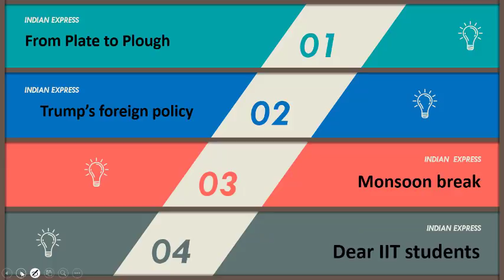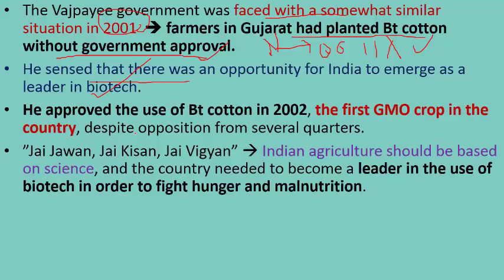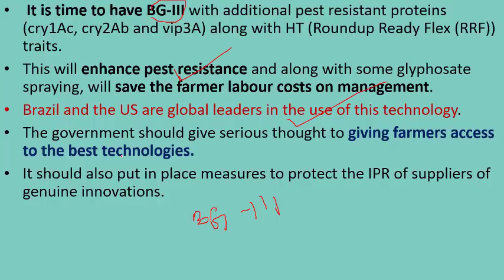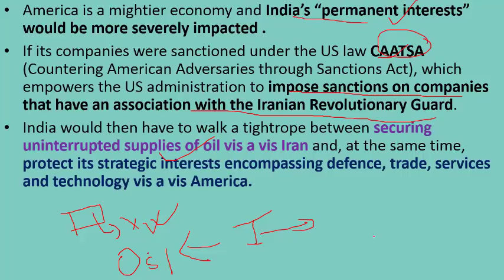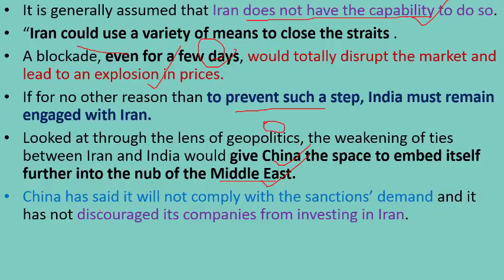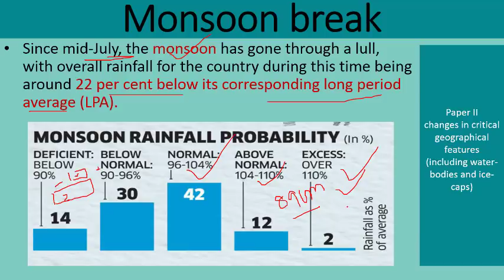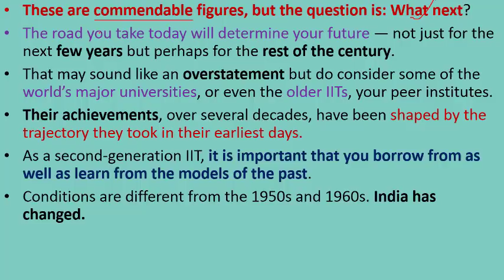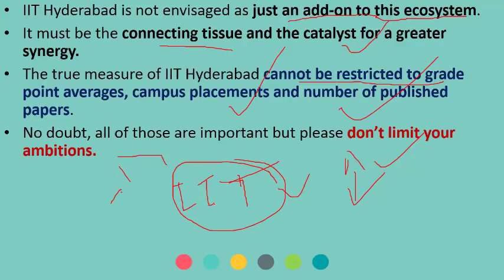THE INDIAN EXPRESS EDITORIAL NEWSPAPER ANALYSIS - 6 August 2018 - [UPSC/SSC/IBPS] CURRENT AFFAIRS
THIS VIDEO CONSIST OF DETAILED DISCUSSION OF TODAYS THE INDIAN EXPRESS EDITORIAL. VARIOUS ISSUES RAISED IN THE NEWSPAPER ARE DISCUSSED ELABORATELY II HINDI.

Today's edition includes :

1. From Plate to Plough
In this article, we will elaborately discuss Advanced cotton technology in India. We will see how India's focus change from "Jai Jawan Jai Kisan" to "Jai Vigyan".

2. Trump’s foreign policy
Here we will discuss all aspects of India - Iran foreign policy and try to find out its short term and long term effect in our economy.

3. Monsoon break
Here we will discuss the monsoon patterns in India as well as its effect on Indian crops.

4. Dear IIT students
Here we will analyze the potential and expectations of IIT Hyderabad.